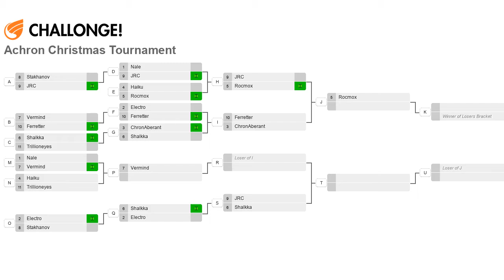2012 Xmas Tournament - Losers Round 1: Haiku(G) vs trillioneyes(G) on Hills - Achron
Last game for day 2 of the 2012. Unfortunately this game was from an incorrect replay, but apparently the correct replay isn't around, but the result of that game is the same as this one.

Also, once again some DXtory lag about 4 minutes in, but it turns out alt-tabbing in and out of the game fixes it. Probably a race condition between DXtory and XSplit GameSource (which isn't being used, but might still be trying to capture input).

Achron v1.3.0.1
Haiku(Grekim) vs trillioneyes(Grekim)
2012 Christmas Tournament
Map: Hills v1.7.1

Highlights (may be spoilers):
Coming Soon!